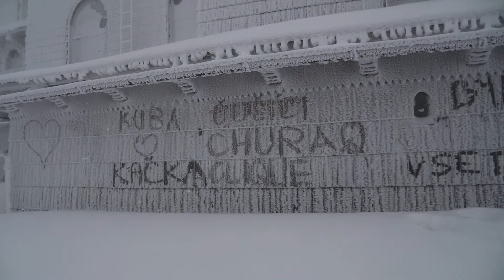Radhošť 2.1 2019 Kaple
Radhošť 2.1 2019